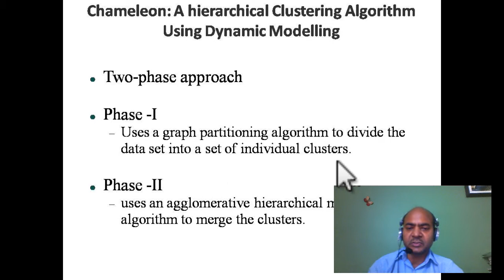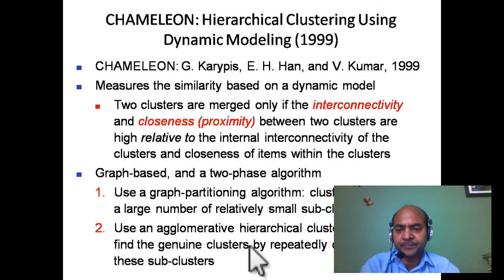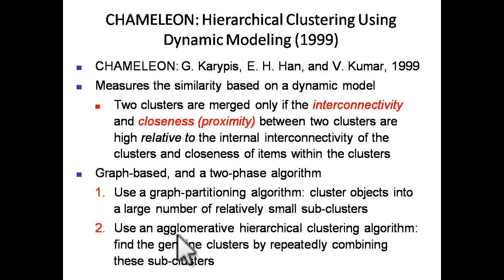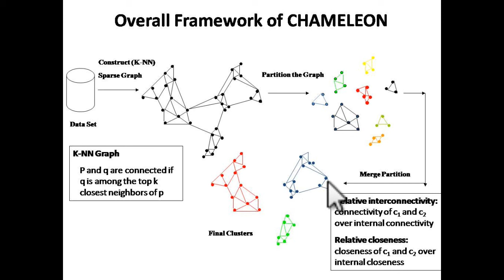Chameleon A hierarchical Clustering Algorithm Using Dynamic Modelling -Part-32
Chameleon A hierarchical Clustering Algorithm Using Dynamic Modelling